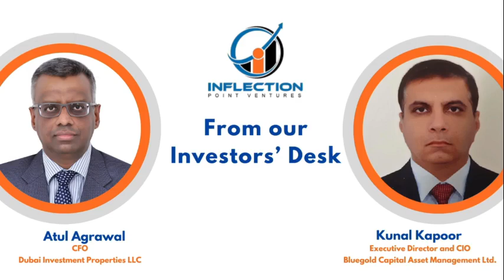Atul Agrawal |CFO | & Kunal Kapoor | CFA | On his journey with Inflection Point Ventures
Atul Agrawal, CFO Dubai Investment Properties LLC, & Kunal Kapoor, Executive Director, Bluegold Capital  Asset Management Limited share Inflection Point Ventures' remarkable impact on their investment journey